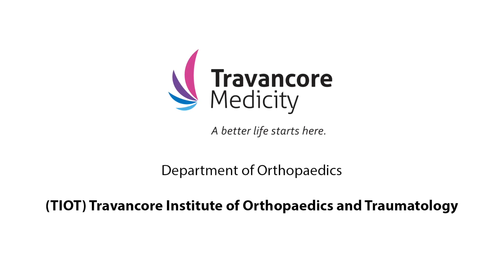TIOT | Department Of Orthopedics | Travancore Medicity | Super Specialty Hospital In Kollam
Everything related to the muscles, joints and ligaments. Walk into Travancore Medicity and leave with a smile of trust knowing you have been cared for.